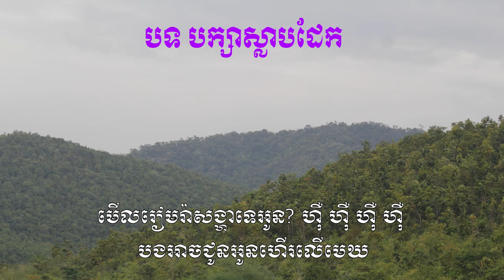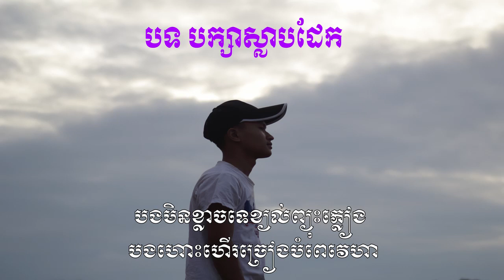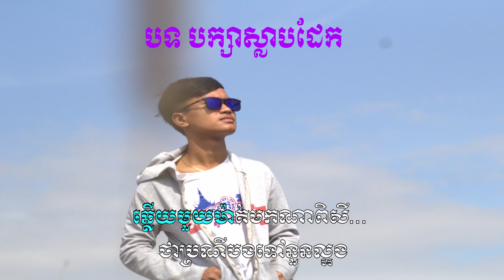បក្សាស្លាបដែក - លំហាត់សិស្សស័កកក្កដា សំ ខេត្តកំពង់ចាម, NLE 101-4 karaoke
កំណែលំហាត់.